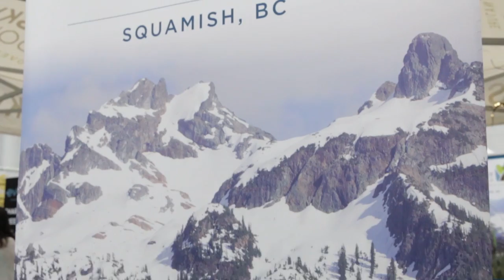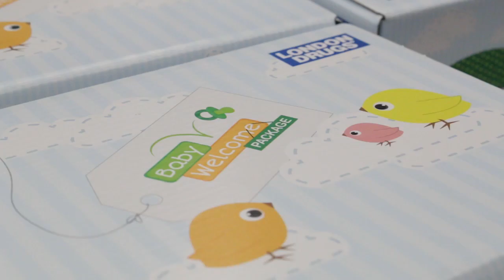Healthy Family Expo 2016